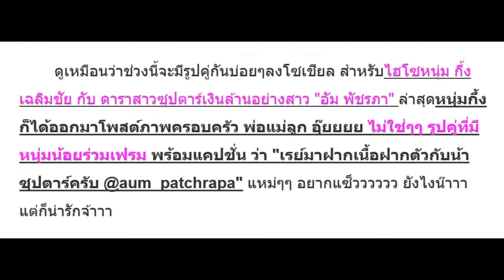อั้ม พัชราภา ถูกแท๊กรูปแบบนี้หา .. นี่รูปครอบครัวป่าวจ๊ะ ? แซ็ววววว